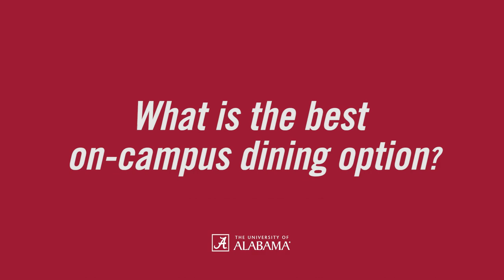Capstone Counsel - On-Campus Dining | The University of Alabama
Already Applied?